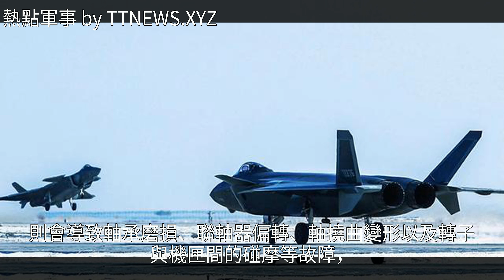振奮！殲20的渦扇15發動機終於成功了：未來想產多少就產多少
振奮！殲20的渦扇15發動機終於成功了：未來想產多少就產多少振奮！殲20的渦扇15發動機終於成功了：未來想產多少就產多少戰鬥機 殲-20 航空 中國航空 中國軍情